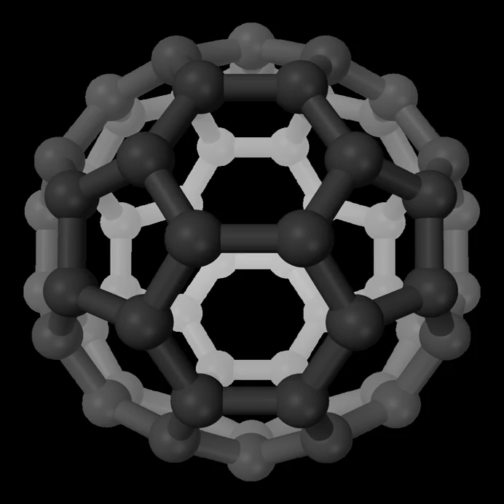Propynylidyne | Wikipedia audio article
This is an audio version of the Wikipedia Article:
Propynylidyne

00:00:07 1 Structure
00:00:16 1.1 Linear (l-Csub3/subH)
00:00:31 1.1.1 Simulated spectrum
00:01:54 1.2 Cyclic (c-Csub3/subH)
00:02:08 2 Chemistry
00:02:37 2.1 Dominant formation reactions
00:02:47 2.2 Dominant destruction reactions
00:02:56 2.3 Contribution to carbon-chain molecule production
00:04:16 3 First astronomical detection
00:05:08 4 Subsequent astronomical detections

- Socrates

SUMMARY
Propynylidyne is a chemical compound that has been identified in interstellar space.